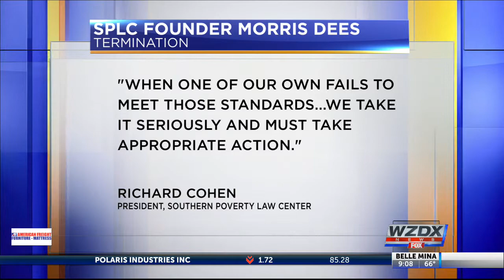SPLC Founder Fired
The co-founder of the Southern Poverty Law Center has been fired.